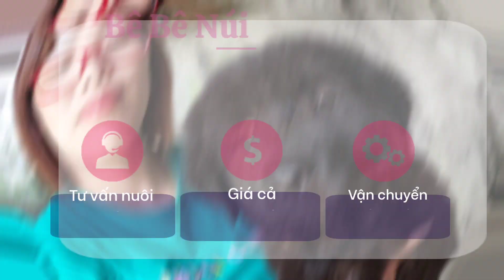Chợ chó Bắc Hà tết dương lịch cực nhiều cún rẻ đẹp.